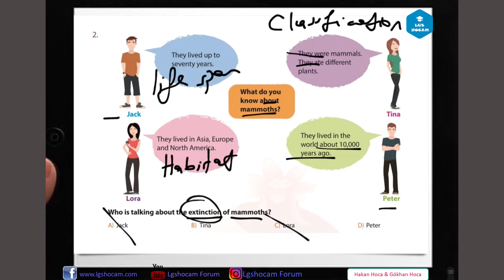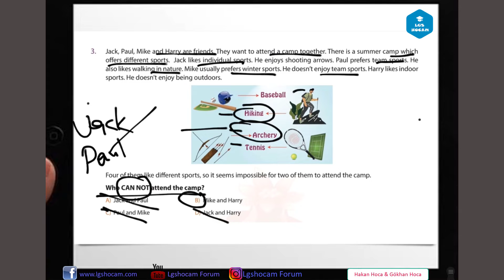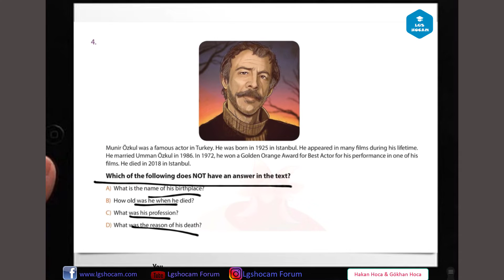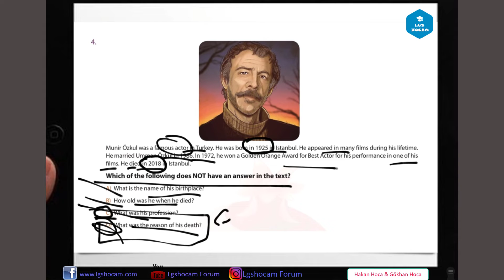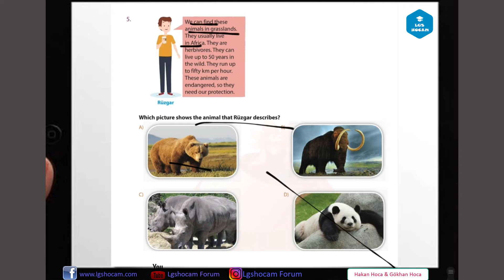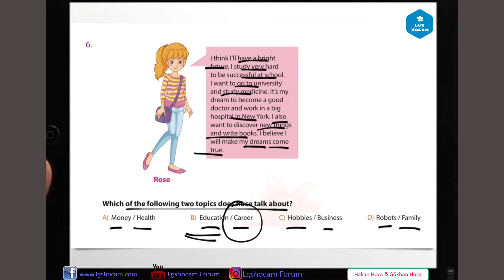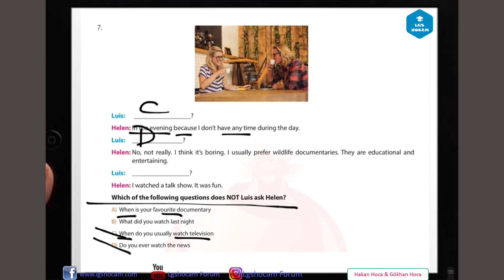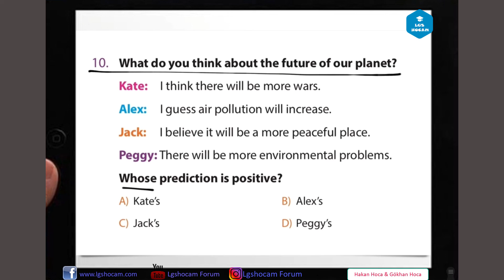7. SINIF İNGİLİZCE I LGS İngilizce Denemesi ( Nartest 1. Online Deneme)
7. Sınıf İngilizce Deneme Sınavı Soruları Çözümü ( Nartest 1. Online Deneme)

LGS Hazırlık
7. Sınıf Deneme
7. Sınıf İngilizce
7. Sınıf LGS Hazırlık
İngilizce Deneme
İngilizce Test
LGS İngilizce
Konu Tekrarı
İngilizce Konu Tekrarı
Ev kampı
İngilizce Kampı
Full Tekrar